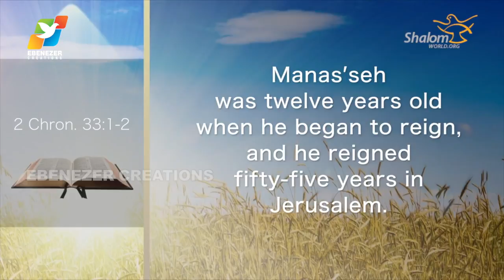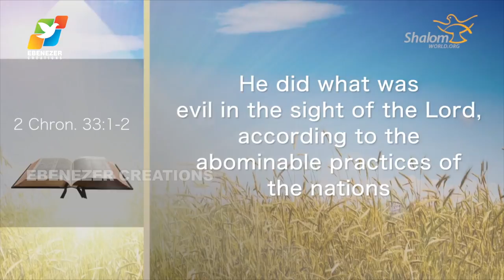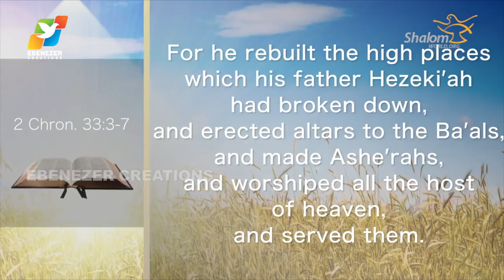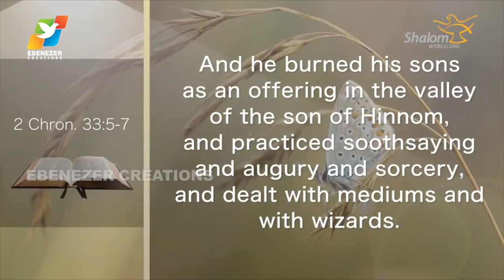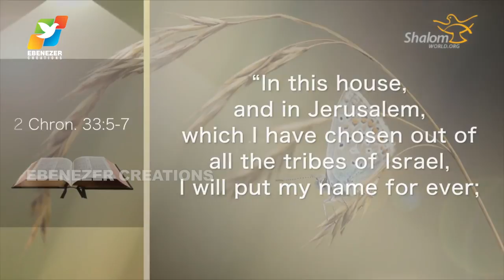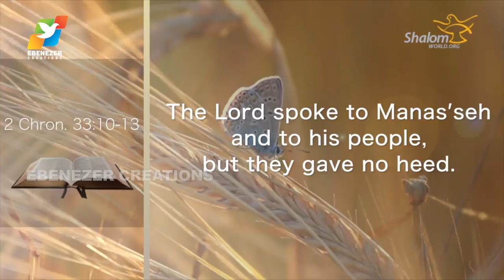Thunder of God | Fr. Xavier Khan Vattayil | Season 3 | Episode 08